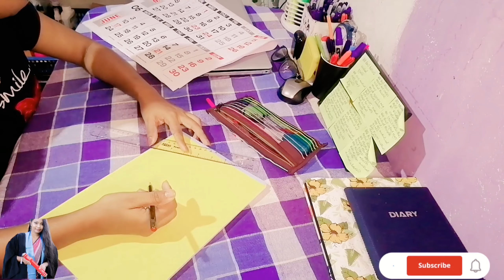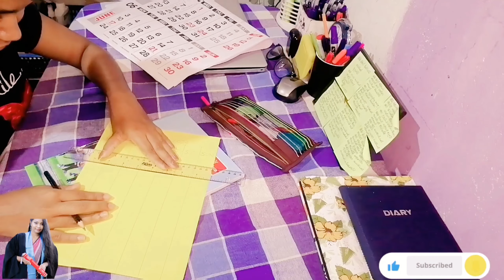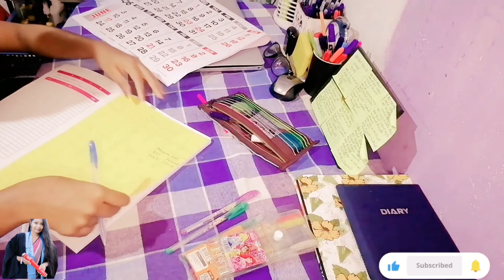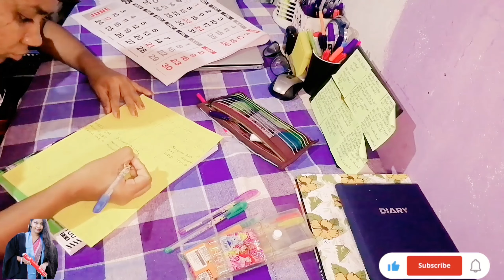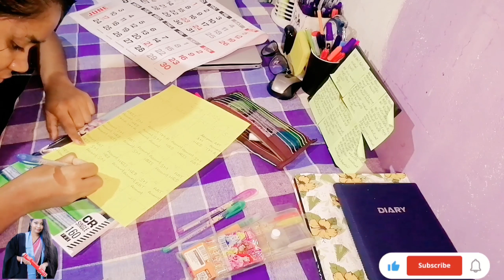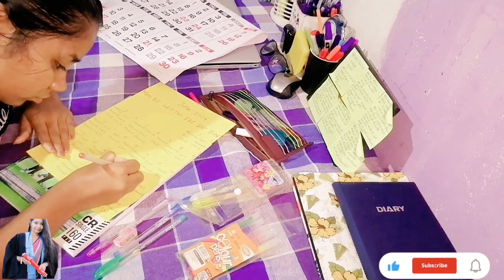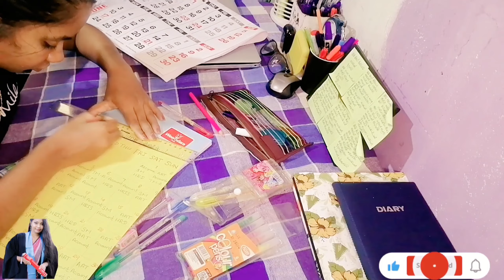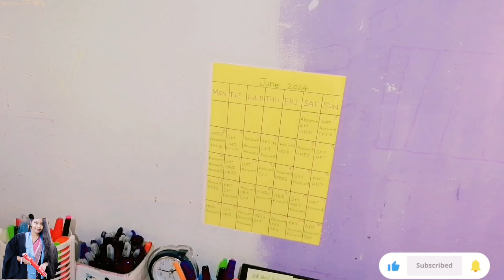මාසෙන් විභාග ගොඩ දාන්න නිවැරැදිව කාලසටහනක් හදන ක්‍රමය | My schedule for June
How do I study on Monday evening? I invite everyone who wants to join me on my educational tour. I am a Sri Lankan. Watch my video.